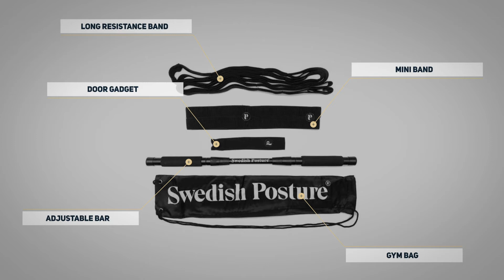Gymna Belgium - Swedish Posture Mini Gym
Mini Gym van Swedish Posture’s is een draagbare 4-delige set om kracht en mobiliteit te bevorderen. Oneindig veel oefenmogelijkheden!
Le Mini Gym de Swedish Posture est un ensemble portable de 4 pièces destiné à promouvoir la force et la mobilité. D'énormes possibilités d'exercice !